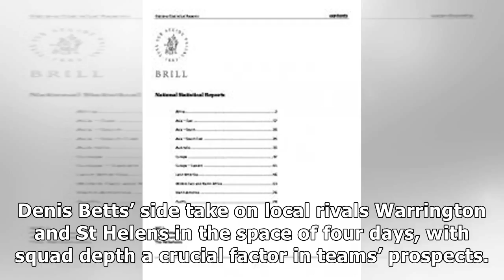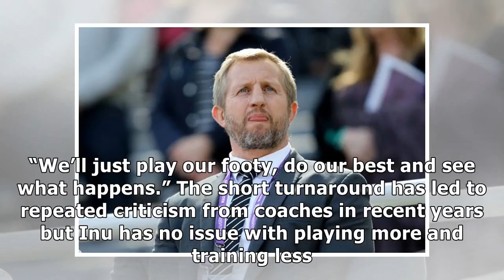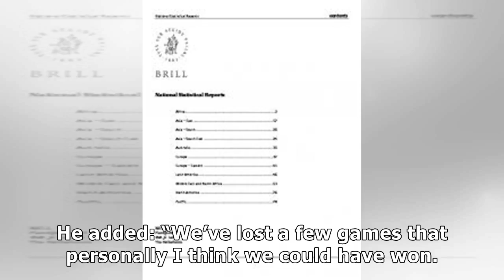Krisnan Inu ready for "make or break" Easter period with Widnes Vikings